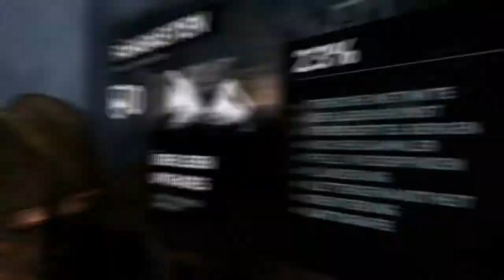Let's Play Tomb Raider (2013) [Part 2/ HD/ german] - Das Überleben beginnt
Plattform: PC (PS4, PS3, Xbox One, Xbox 360)
Genre: Action
Untergenre: Action-Adventure
Release D: 05. März 2013
Publisher: Square Enix
Entwickler: Crystal Dynamics
USK: Keine Jugendfreigabe, Ab 18 Jahren
Ich freue mich über positives und konstruktives Feeback! :)